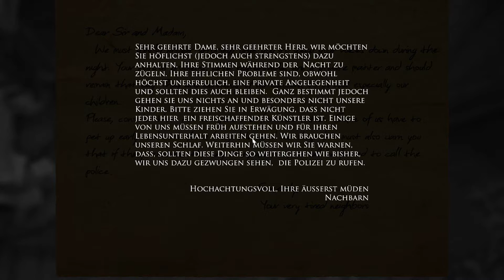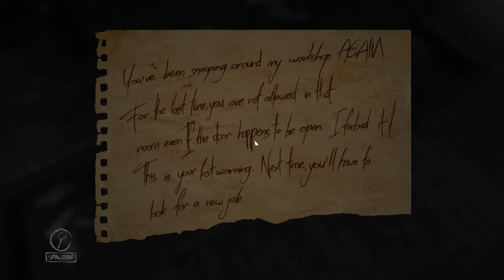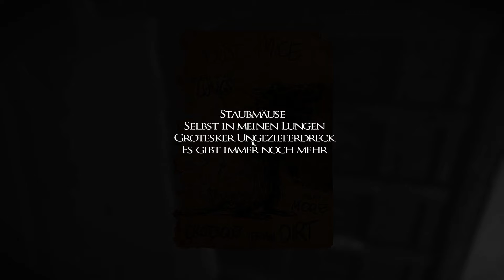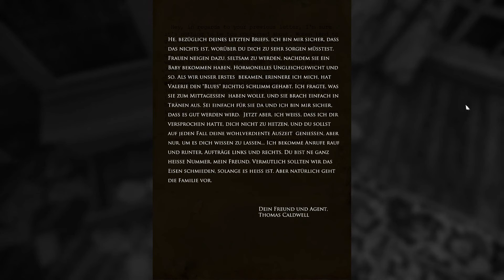#05 Layers of Fear - Farbentiefe Lügen [1080 HD]